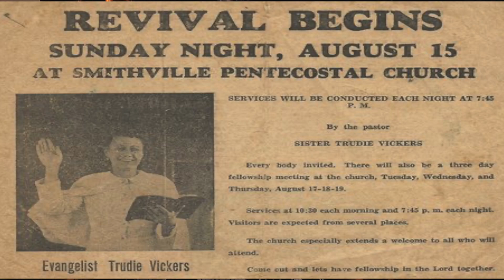Happy Birthday Sis Robinson!! #100